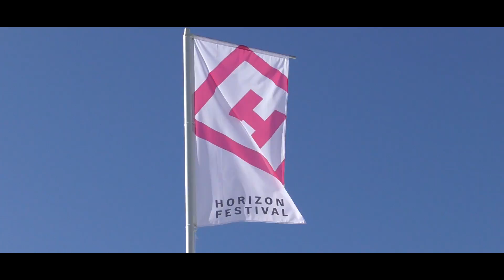FORZA HORIZON vs REAL LIFE - Horizon Festival | Goodwood Circuit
Horizon Festival in Real life ! Vivre une course d'hovercraft contre un Ford Raptor DANS LA VRAI VIE !!

Le 27 Septembre 2018 j'ai été invité par Xbox pour vivre le festival de Forza Horizon dans la vraie vie ! Au programme : Course d'un aéroglisseur contre un Ford Raptor, course de rallye, balade en montgolfière et conduite d'une McLaren 720s.